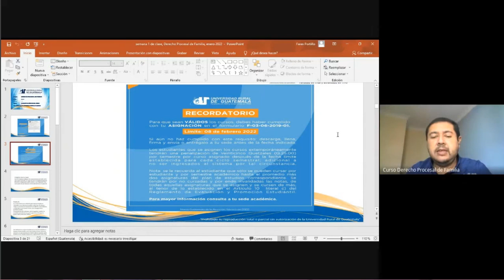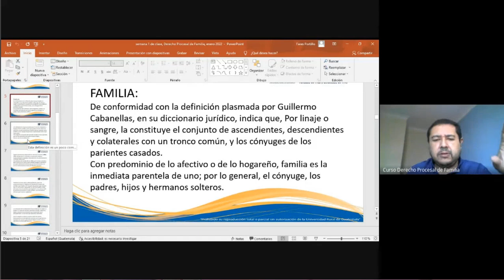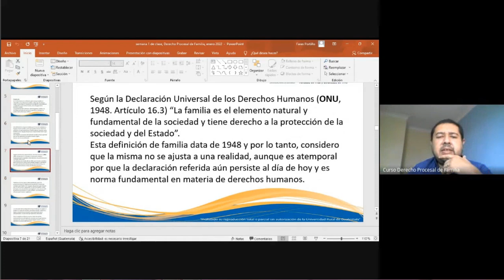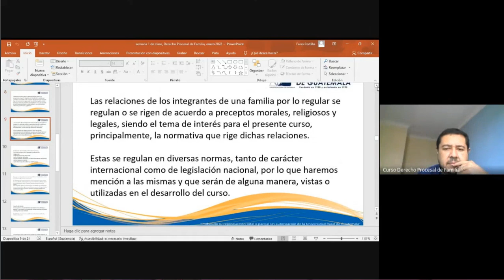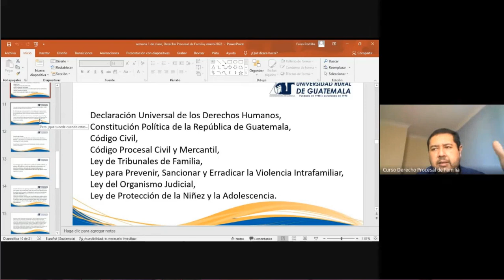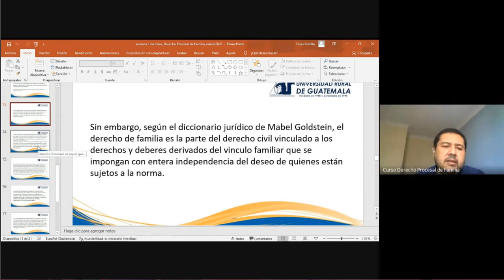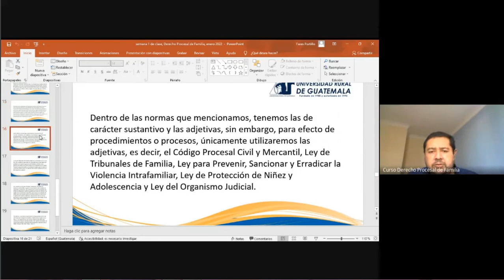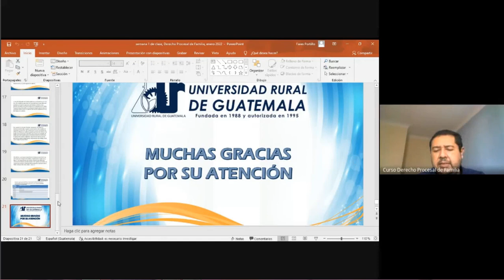Derecho Procesal de familia clase 1 (URG 2022)